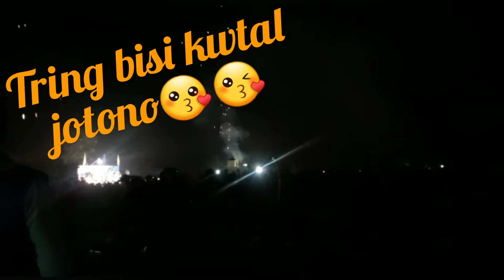1st tym tring ainymani dukan rwi lengkha agk tring nuse nukliya😁